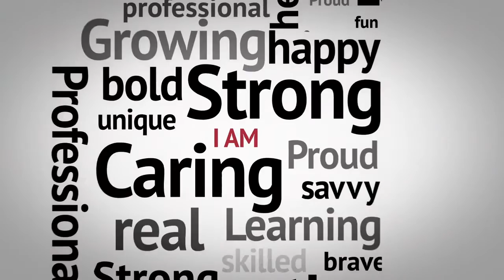We are hunters in Georgia, We are CCA.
Special Operations Response Team (SORT) members Ray and Clay Youngblood mirror one another in more ways than one. The 20-year-old twin brothers work at CCA's Coffee County Correctional Facility in Nicholls, Ga., where their warden says they are two of the most well-respected and highly proficient employees.